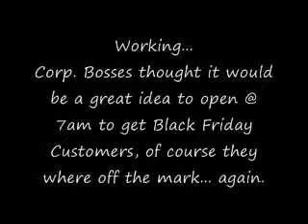27 November 09 (Black Friday)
Black Friday and the Bosses think it's a great idea to open early. like anyone's going to drag their kid @ 7am to take pictures. anyway, worked in the morning but got the afternoon off, had lunch with wife and son @ Brooklyn's Pizza in Firewheel Mall. Then went Christmas shopping and then had dinner with family @ my parents home.